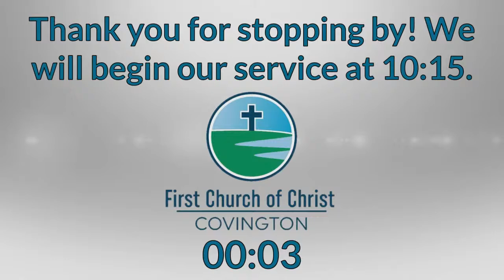How to Wait